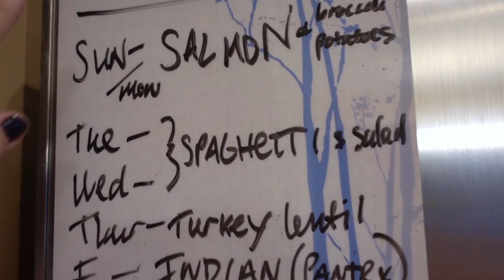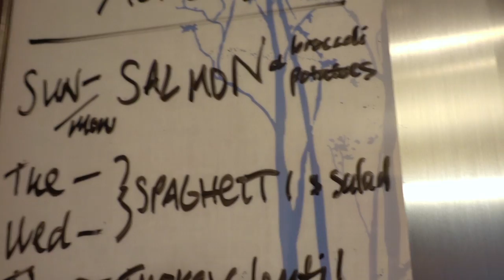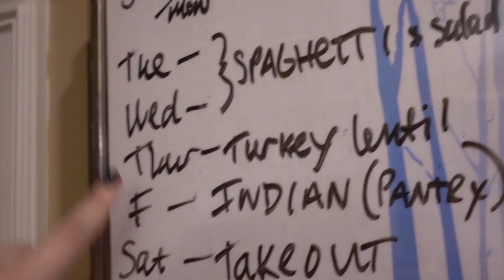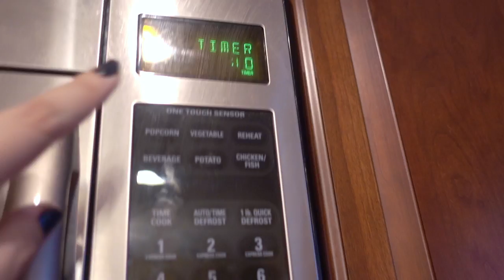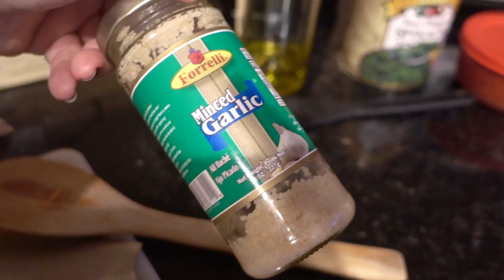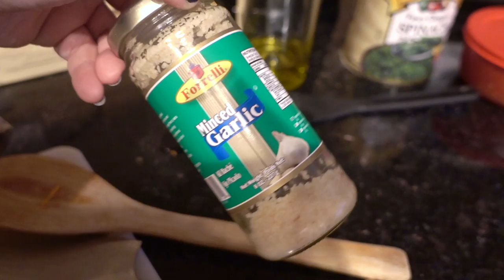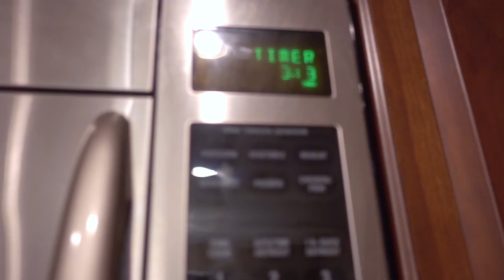Cooking 3 Meals in 1 Night | Meal Plan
CLARA’S LENTIL SOUP RECIPE:
(serves 4-5)

3 celery stalks, diced
3/4-1cup carrots, sliced diagonal
1/2-1 medium onion
1 TBSP minced garlic
2 roma tomatoes diced or 1 cup crushed red tomatoes
1 1/2 cups fresh spinach (or 1 cup canned spinach)

1/2 lb ground turkey (optional)
1/2-1 cup brown lentils

1 can vegetable stock
1-2 cups water

Crushed red pepper, black pepper, garlic powder
Ground chia & flax seeds (optional)

Directions:
1.) Brown turkey; set aside.
2.) Cook celery, carrots, onion, and garlic in water, simmer 5-10 minutes.
(Alternatively, brown onion and garlic in 1 TBSP olive oil, then add celery, carrots, and stock.)
3.) Add lentils, turkey, vegetable stock, and water. Season with crushed red pepper, black pepper, & garlic powder to your preference. Bring to high boil. Add spinach, tomatoes, and ground chia and flax seeds. Continue cooking 10-15 minutes or until lentils done.

Optional: Add bay leaf at Step 3 for additional seasoning.

*Join Adore Me's monthly VIP Membership and get your first set for $24.95!

*Earn money for shopping online at your favorite stores! Like Target, Amazon, Walmart, Old Navy, etc.!

*Need quality name labels to put on kids' clothing?

*Get money back for buying some of your favorite groceries with the Shopmium app!

How to use Dollar Tree Gevalia K cups WITHOUT a Keurig!